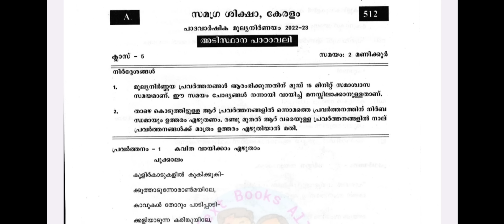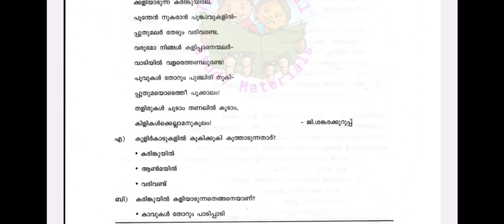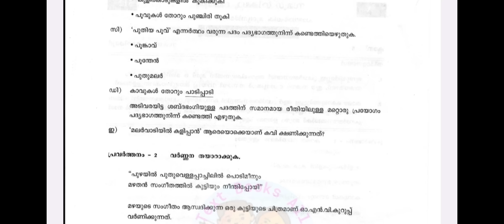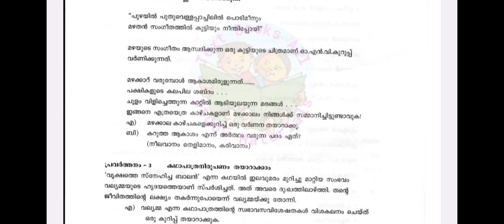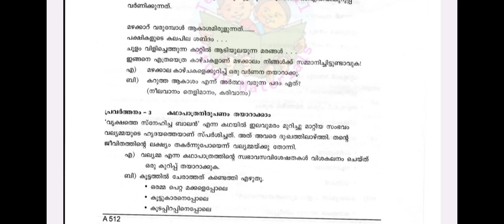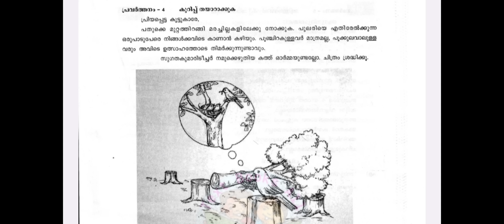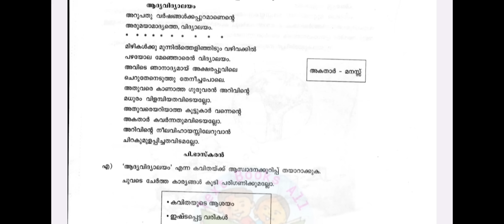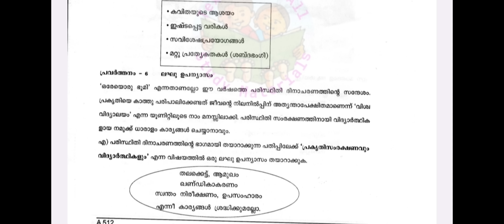class 5 Adisthanapadavali onam exam question paper with answers